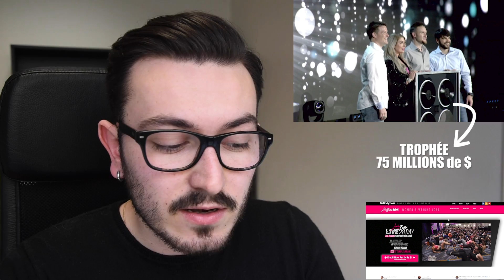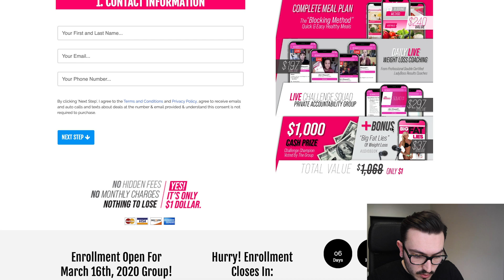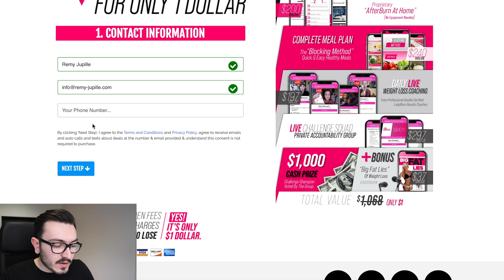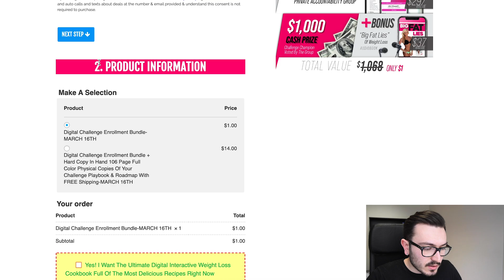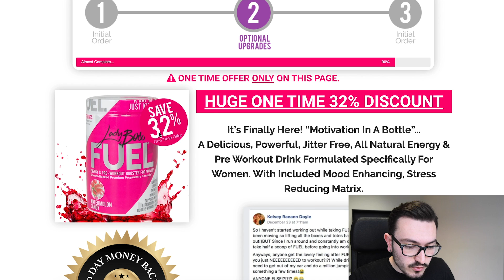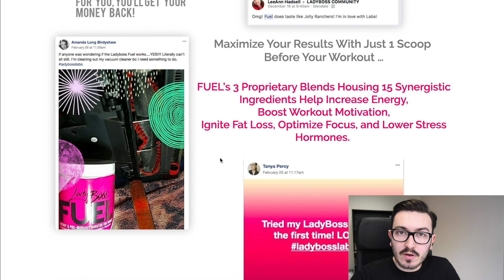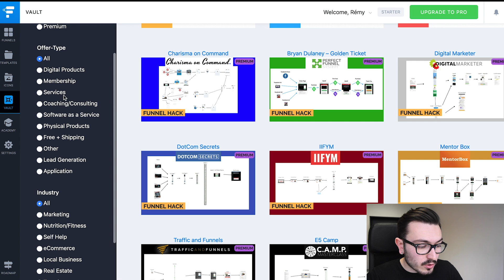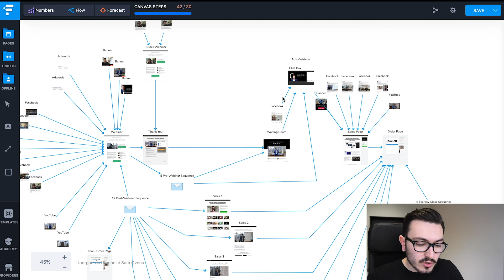Comment Faire $75 Millions Avec Un Produit à $1 - Analyse Tunnel De Vente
FORMATIONS ▬▬▬▬▬▬▬▬▬▬▬▬▬▬▬▬▬▬▬▬▬▬▬▬▬▬▬

MES OUTILS ▬▬▬▬▬▬▬▬▬▬▬▬▬▬▬▬▬▬▬▬▬▬▬▬▬▬▬▬

▬▬▬▬▬▬▬▬ CETTE  VIDEO  ▬▬▬▬▬▬▬▬▬
De: Rémy Jupille
Depuis : Voiron, France

Imaginez rentrer au coeur d'un tunnel de vente ayant réalisé pas moins de... 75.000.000,00 de dollars! Oui, vous ne rêvez pas!

Dans cette vidéo, je vous dévoile le tunnel de vente de la marque ayant réalisée plus de 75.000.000,00 de dollars, avec un produit d'appel de seulement 1$... Mais il s'agit de bien plus qu'une simple analyse!

Afin que vous puissiez comprendre au mieux comment fonctionne ce tunnel de vente, j'ai décidé d'acheter leur produit pour vous montrer TOUT l'envers du décors!

Accrochez-vous, nous allons ensemble, explorer un tunnel de vente à plus de 75 MILLIONS de dollars!

Amicalement
Rémy Jupille